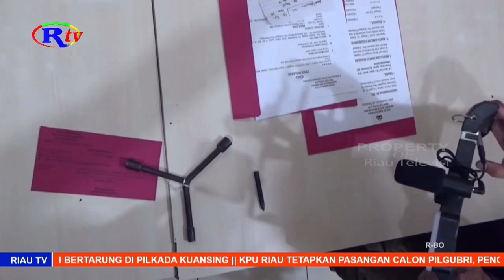PENCURI SEPEDA MOTOR 6 KALI DIPENJARA DAN 4 KALI DITEMBAK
Pekanbaru, riautelevisi.com- Resedivis jambret pelaku pencurian sepeda motor yang diringkus Polsek Sukajadi Polresta Pekanbaru sudah 6 kali masuk penjara dan 4 kali ditembak di kaki. Sejak keluar penjara hingga tertangkap kembali, tersangka sudah 3 kali mencuri sepeda motor.